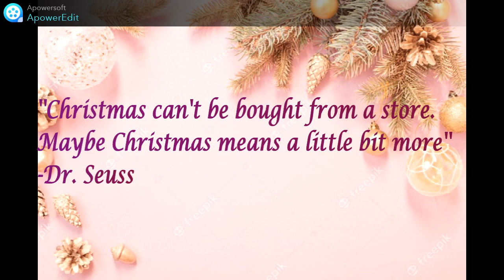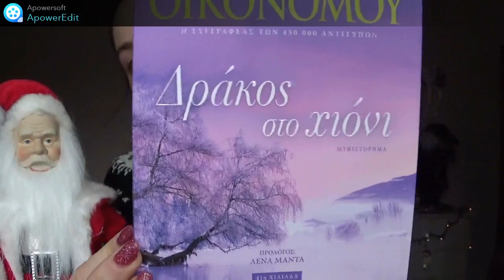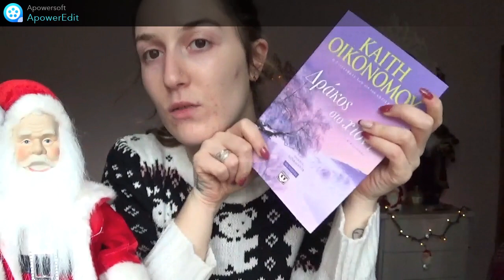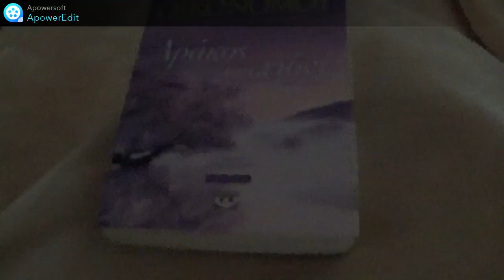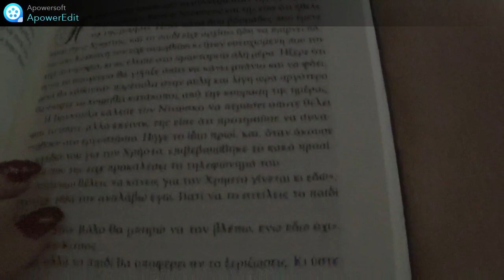Vlogmas:Σταματαω το Youtube?! |Zoi M ZoiLovesTheGlitter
Hellooo glitters 😍✨

Σημερα το menu εχει Vlog, μεσω λιγη χριστουγεννιατικη διαθεση, εννοειται τι αλλο θα μπορουσε να ειχε εφοσον ημαστε στα μεσα Δεκεμβη?🎄
Στο βιντεο σημερα μιλαμε για αρκετα πραγματα οπως αν σταματαω το Youtube, βιβλια, ενα storytime κτλπ🎄 💋✨ .​

Αν σας άρεσε κάντε like 👍 και φυσικά μια εγγραφή στο κανάλι μου να μην χάνετε κανένα βίντεο μου ααα και δίπλα από το κουμπάκι ''εγγραφή'' έχει ένα κουδουνάκι 🔔 πατήστε το να σας έρχεται η ειδοποίηση ότι έχει ανέβει δικό μου βιντεο.

📱➡️facebook: Perfect Nails by Zoi Blia

 ➡️Οποιος/α θέλει συνεργασία να επικοινωνησει μαζί μου μεσω τα social media (instagram) 😄

**Δες το βιντεο σε 1080 HD είναι καλύτερη ποιότητα. 💝 **

🌸 Ότι θέλετε μπορείτε να με ρωτάτε ελεύθερα στα σχόλια.

 ⚠ Στα σχόλια γίνεται έλεγχος και οποιοδήποτε υβριστικό ή άσεμνο και γενικά κακόβουλο σχόλιο θα σβήνετε!⚠

Αυτό ήταν τα λέμε στο επόμενο βίντεο φιλάκια💋 zoimzoilovestheglitter​​​​​​​​​​​